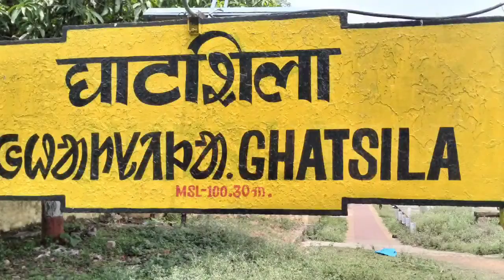Sanwta Susariya vs Dishom Hor Ko Lagin Meeting Doho Akana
Dishom jakat majhi pargana
majhi baba
santali video
sanwta samaj do ched kana
sanwta do ched kana
santali
New update
sukumar soren
sukumar soren ka Meeting hai
meetings
meeting doho Akana
sanwta susariya
sanwta
social media jamana

criticism.comment.news.reporting.teaching.schlarship.and.research.fair.use.is.a.
copyright.law.that.may.otherwise.be
.infringing.non.profit.educational.or.
personal